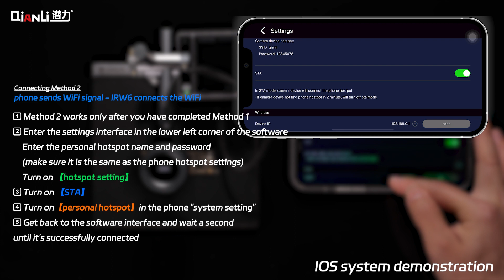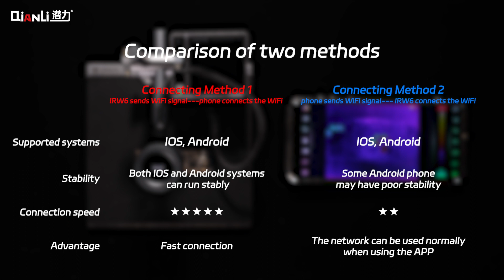Thermal camera Image transfer box